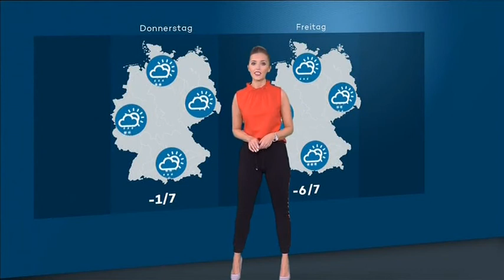Corinna Borau 30 01 2018